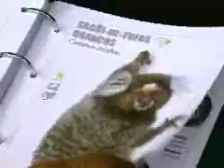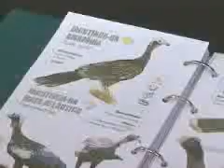Guia de Animais Silvestres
Guia orienta policia ambiental do estado de São Paulo a proteger animais silvestres. O Manual apresenta dados e fotos de 202 bichos para facilitar a identificação de espécies e evitar acidentes na apreensão e no transporte.